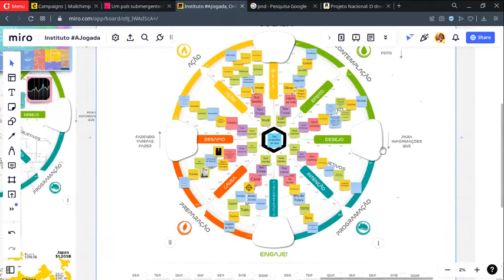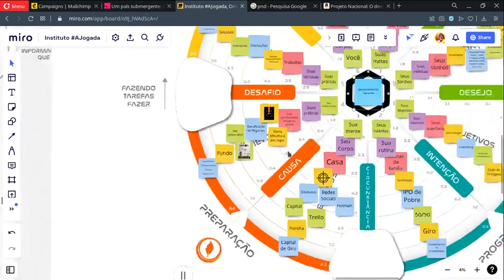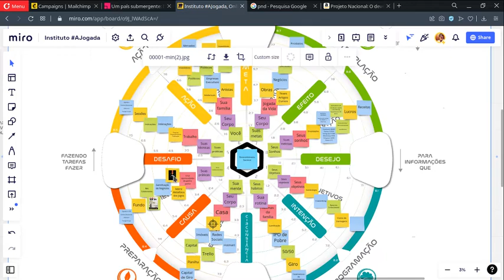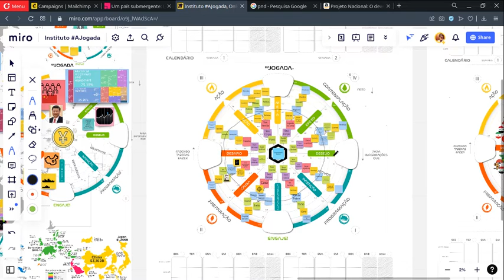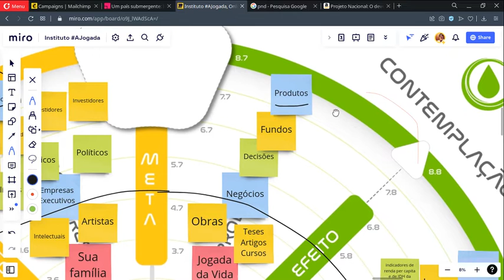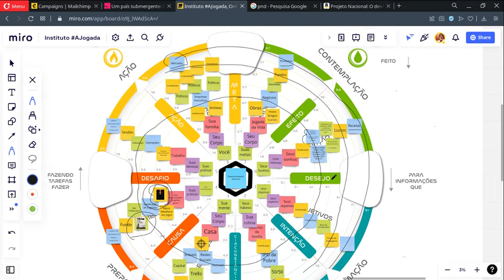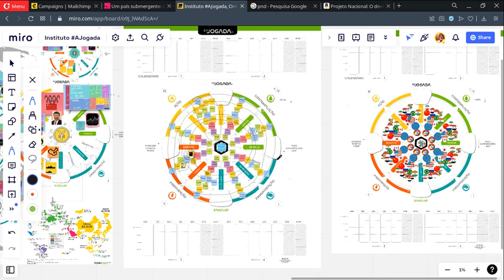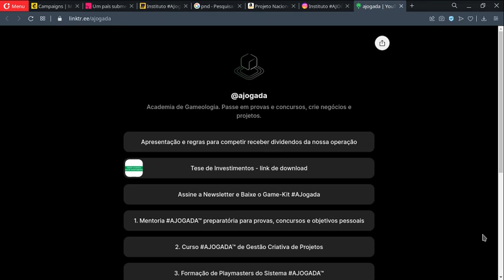27. Como alcançar indicadores da Espanha em 30 anos sem ser presidente da República nem bilionário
O Instagram mudou.

Nós também tivemos que mudar.

Devido aos custos crescentes de tráfego pago para anunciar nas plataformas da empresa META, dona do Facebook e Instagram, e o momento complicado que passamos na economia, estamos trabalhando agora na formulação de uma nova estratégia de marketing de modo que substitua o tráfego pago com anúncios por algum outro modo de divulgação e também torne o nosso treinamento acessível a um maior número de pessoas.

O país se encontra em um momento crítico e a política, apesar de ter uma enorme importância, nem sempre consegue responder aos desafios que a sociedade enfrenta e nada mais injusto que todos pagarem pelo erro de alguns. Por isso precisamos ser a revolução que queremos ver no mundo a revolução que o mundo precisa, é sem dúvida, na educação.

Semanas atrás, para fazer a nossa pesquisa de mercado, fechamos o nosso perfil no Instagram e cerca de 1% dos nossos seguidores menos ativos, apenas 15, foram removidos ou espontaneamente saíram da nossa lista.

Agora, começaremos a recompensar com 15% do nosso faturamento no Hotmart até 15 dos divulgadores mais ativos da metodologia AJogada, ou seja, até 1% dos seguidores mais ativos, todos os meses.

Assim cerca de 76% do valor das nossas vendas online serão distribuídas para os nossos vendedores afiliados do Hotmart, sendo 61% a comissão média dos produtos* e outros 15% serão distribuídos de bônus para até 15 dos afiliados com maiores performances, todos os meses. Estes vendedores serão convidados a participar de um grupo que será o board estratégico-comercial do Instituto AJogada e dos nossos encontros mensais de bate papo.

E os alunos que fizerem a formação completa do Instituto terão como meta desenvolver no TCC seus próprios produtos com a Metodologia AJogada, inclusive gerando novas versões para novas áreas com a metodologia, além de ter o benefício de comissões maiores de até 76% para mentorias e consultorias que estarão licenciados a atender.

Com isso desejo transferir atendimentos para os alunos que fizerem a formação completa e liberar tempo para apoiar alunos em formação no desenvolvimento de novas versões e aplicações da gamificação em outras áreas da vida e da economia.